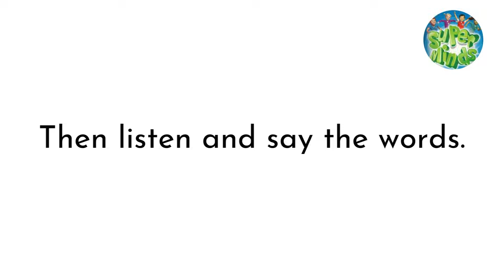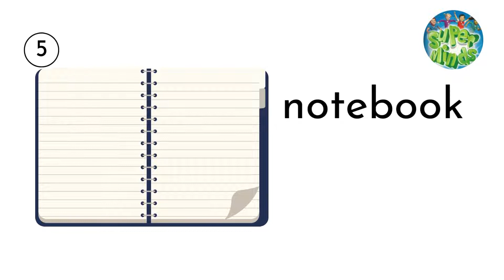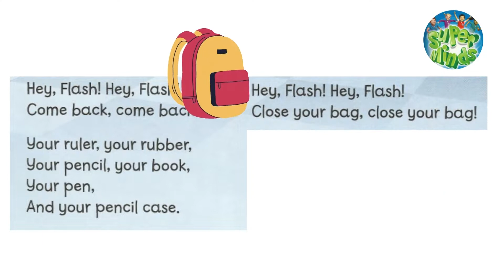SUPER MINDS YEAR 1 | AT SCHOOL | STUDENT'S BOOK UNIT 1 PAGE 10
SUPER MINDS YEAR 1
AT SCHOOL
STUDENT'S BOOK  UNIT 1 PAGE 10